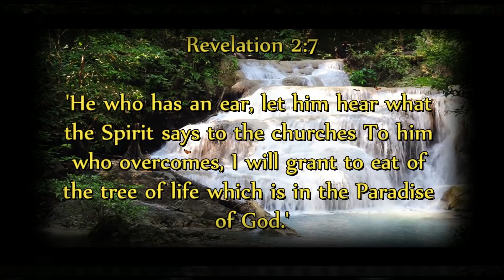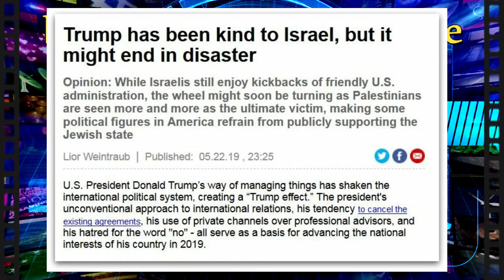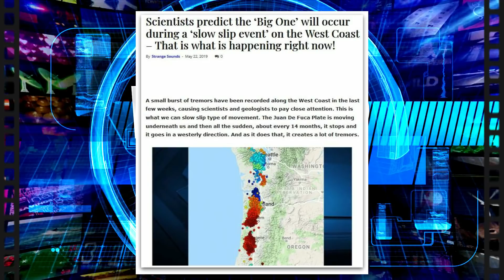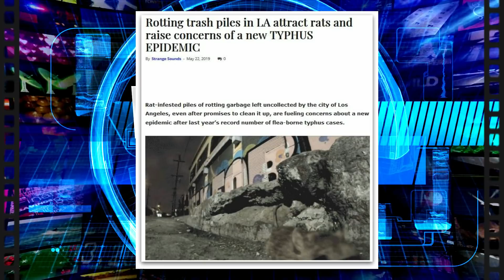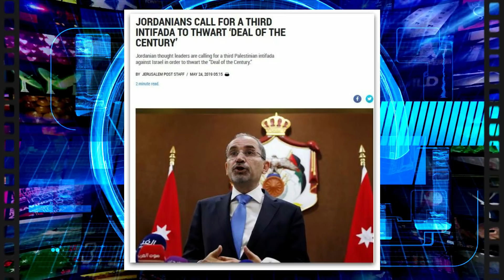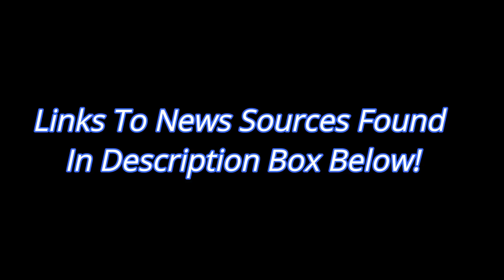Prophecy News Update 05/24/2019 - End Times Prophecy Watch!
End times prophecy news update! Prophecy in the news unfolding in real time!

Many of today's headlines are prophetic in nature and are going unnoticed by the majority. Many of these late breaking news go unreported by your mainstream media. No worries, however, we have you covered.